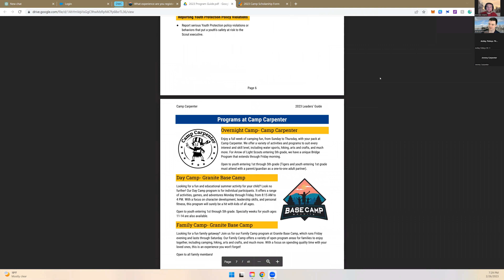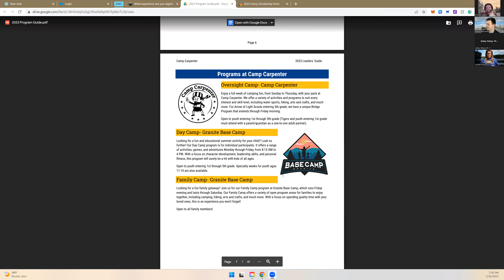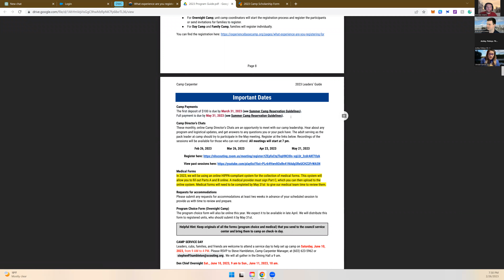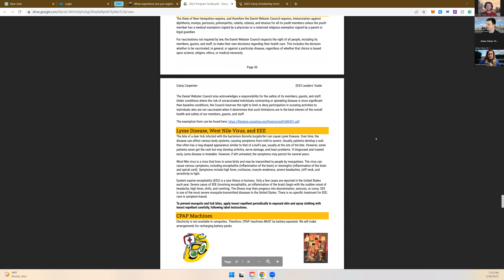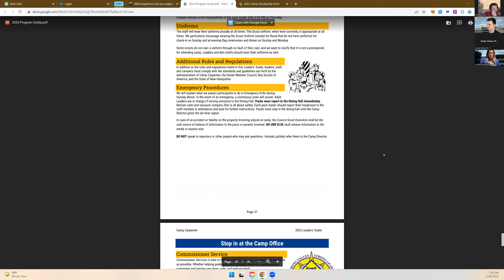February 2023 | Camp Carpenter Camp Directors Chat Breakout